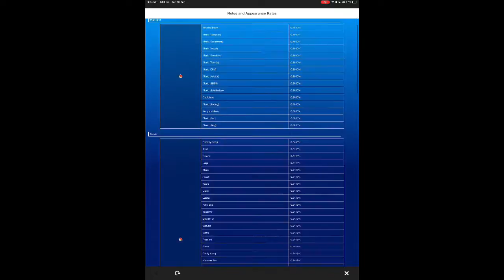Ranked Cup: Peach Cup | Halloween Tour 4 - Mario Kart Tour